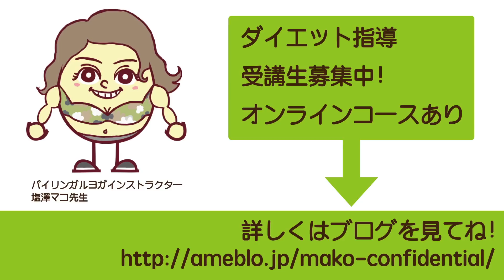1分間最強腹直筋引き締め（塩澤マコ先生）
呼吸も意識するとより腹筋に効きます！

ダイエット方法に迷っているあなたは見てね→「ライザップ式短期ダイエットで痩せる人/リバウンドして太る人の違いを詳しく説明（

もし、あなたが今まで運動経験がない人だった場合、こちらの有料動画の運動・食事方法がオススメです→「ライザップ式短期ダイエットでリバウンドしてしまったあなたへ贈るホルモンダイエット方法（
動画価格：1,500円
販売地域：日本・アメリカ

その他、短期間で効率的に鍛えたい方は下記有料動画をご覧下さい。